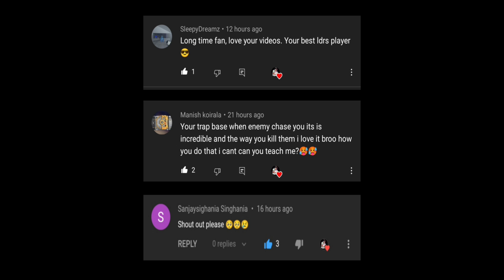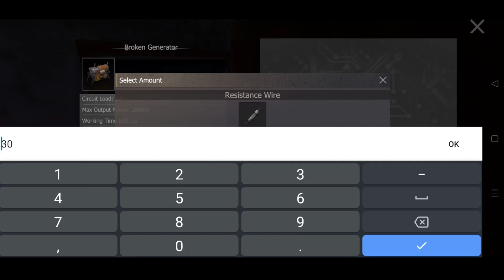DUO - They GOING to RAID but we KILLED THEM P2 (EP81) Last Island of Survival / LIOS